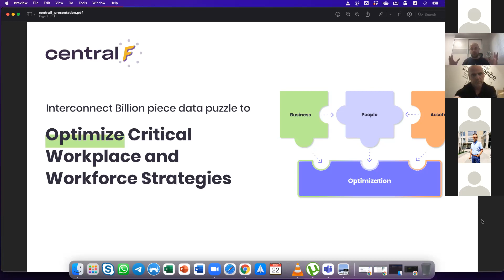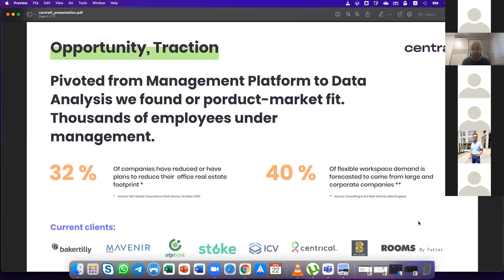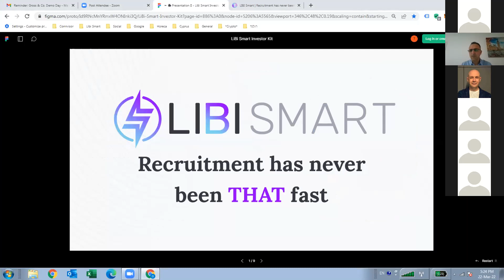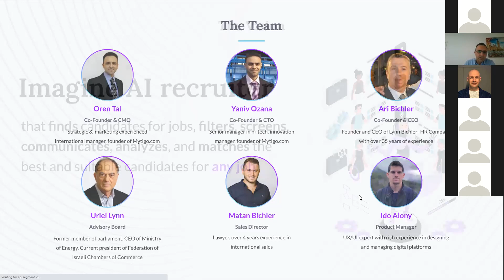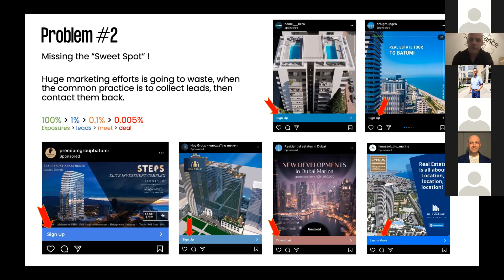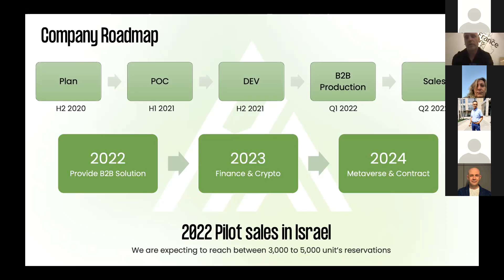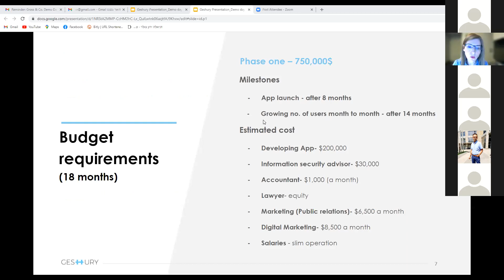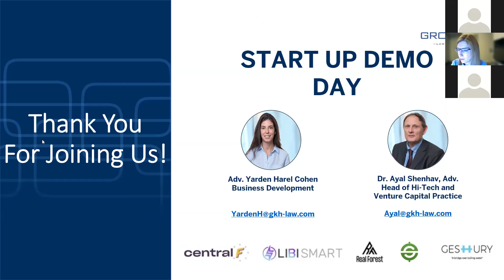Startup Demo Day | 22.3.2022